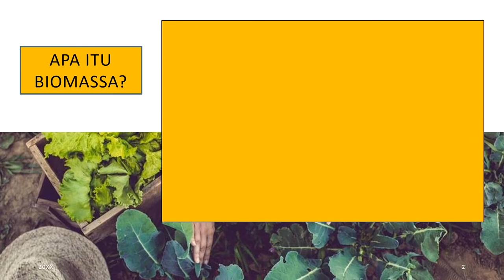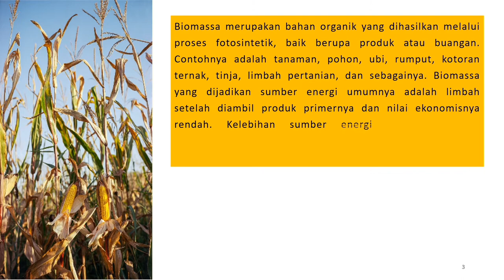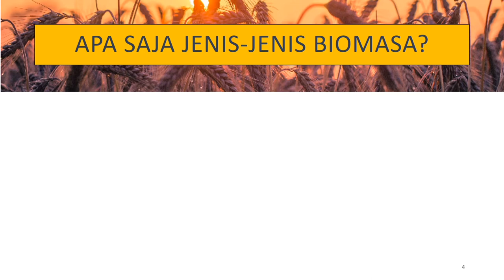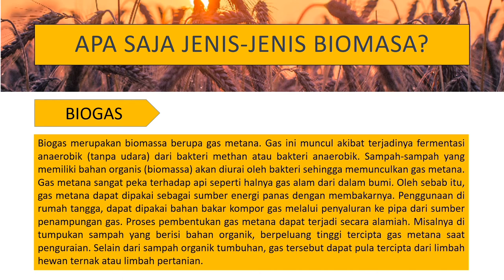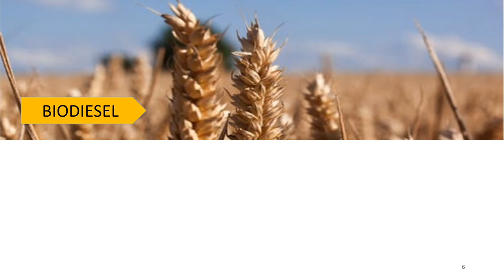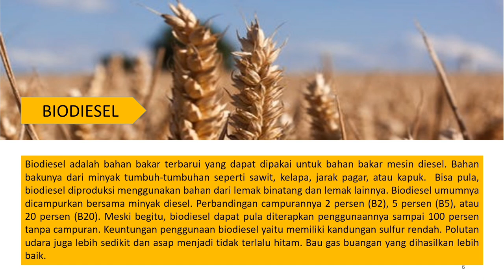Biomassa - Pengertian dan Jenisnya